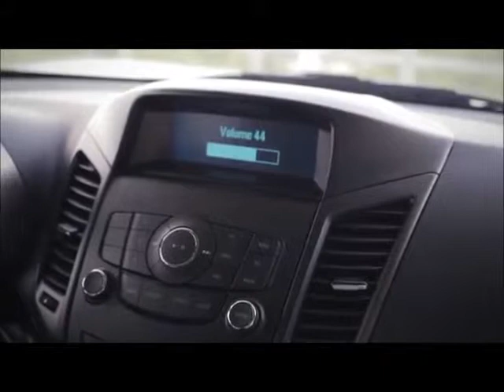Chevrolet Orlando 2012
Commercialisée en Europe il y a plus d'un an déjà, CFAO Maroc a profité de l'Auto Expo 2012 pour lancer sur le marché marocain son dernier SUV compact, le Chevrolet Orlando. Voici vidéo qui affiche son aspect extérieur et intérieur...